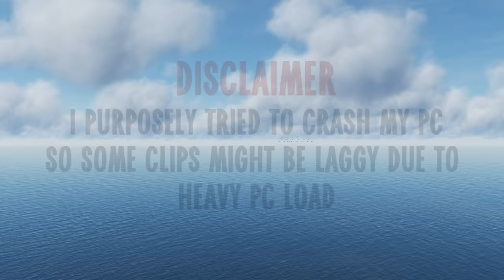Huge Helicopter Clash, Laserlike AAA & More! V18 | DCS World 2.5 Modern Flight Sim Crashes